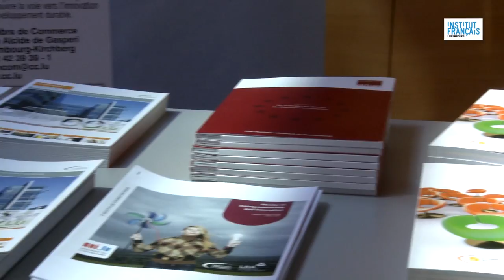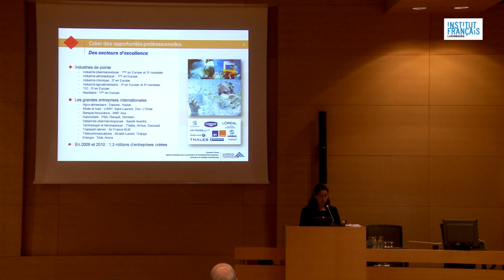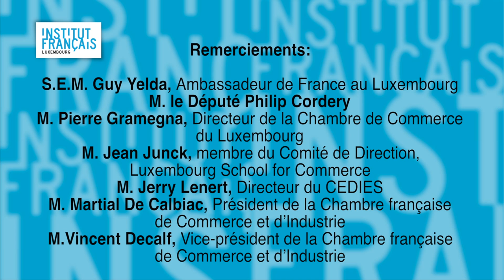Salon Etudes et Carrières Benelux 2013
Retour en images sur le Salon Etudes et Carrières Benelux, organisé par l'Institut français du Luxembourg, en partenariat avec Campus France, le 7 juin 2013 à la Chambre de Commerce du Luxembourg.

S.E.M. Guy Yelda, Ambassadeur de France au Luxembourg
M. le Député Philip Cordery
M. Pierre Gramegna, Directeur de la Chambre de Commerce du Luxembourg
M. Jean Junck, membre du Comité de Direction, Luxembourg School for Commerce
M. Jerry Lenert, Directeur du CEDIES
M. Martial De Calbiac, Président de la Chambre française de Commerce et d'Industrie
M.Vincent Decalf, Vice-président de la Chambre française de Commerce et d'Industrie

L'Institut français du Luxembourg remercie également tous les établissements et entreprises participants.

Conception/Production
Mme Corinne Baylac, Conseillère de coopération et d'action culturelle auprès de l'Ambassade de France au Luxembourg, Directrice de l'Institut français du Luxembourg
Mme Marina Daniel, Attachée de coopération scientifique et universitaire
Mme Caroline Pierson,